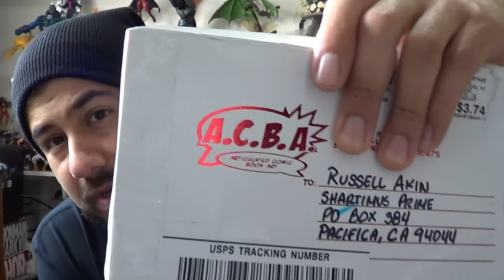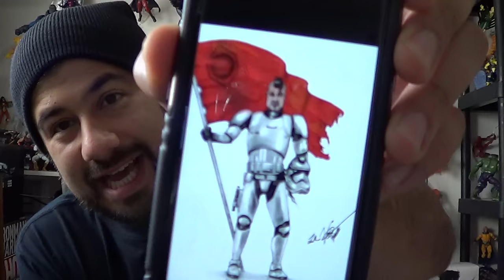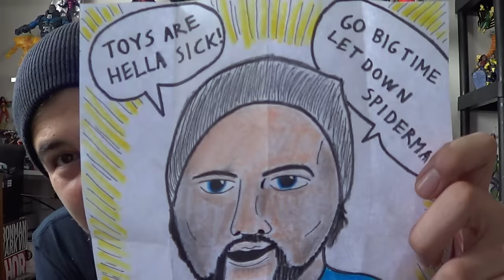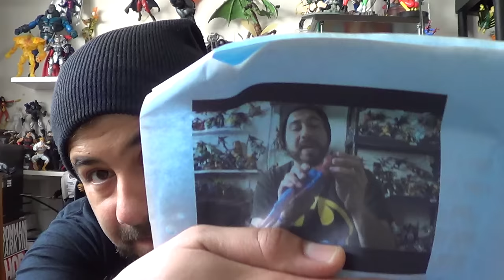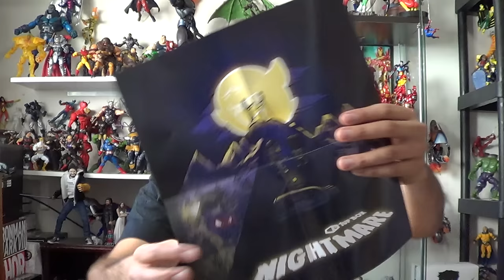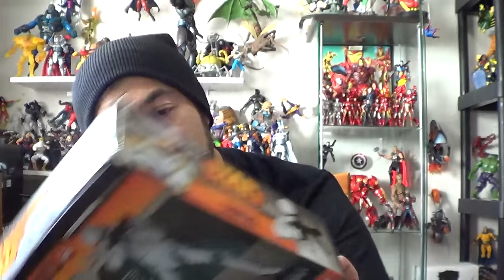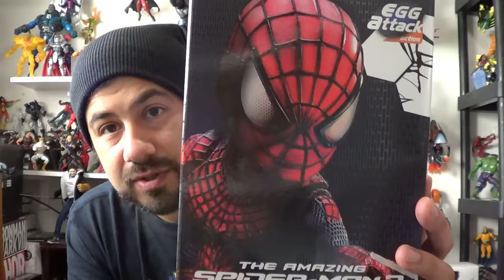EPIC PO Box Pick Ups 10/21/15 + 1Up Box + BBTS Unboxing + Giveaway